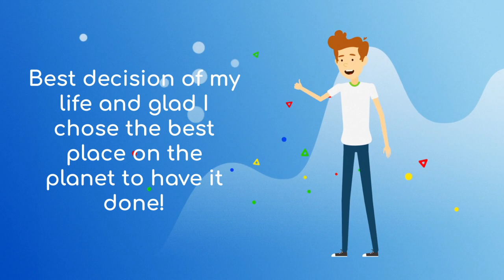Alex Patient Review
"The facility is like a luxury resort!" While beautiful and inviting, Kugler Vision is home to some of the world's best doctors, technicians, and staff.